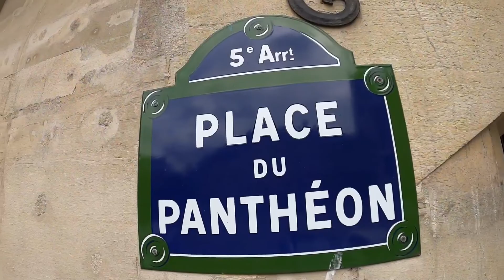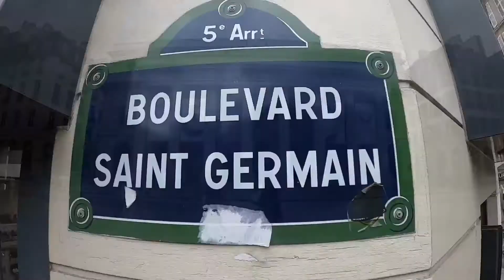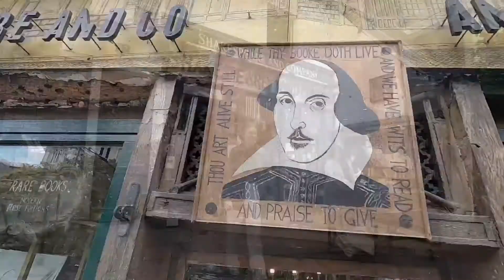Paris, Paris part 5